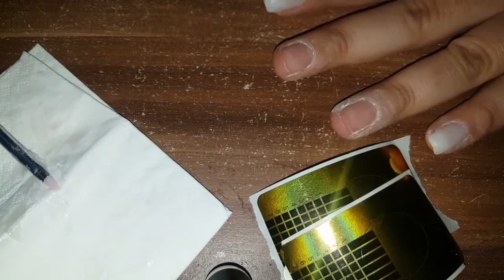gel nägel ohne Tipps / nur mit schablone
halli Hallo zusammen

ich zeige in diesem Video wie ihr gel nägel ganz ohne Tipps machen könnt ganz einfach mit schablone.

Und wenn ihr Fragen habt dann schreib es mir in die Kommentare